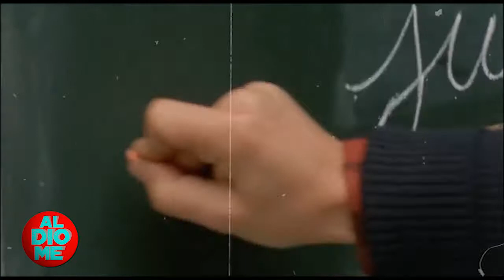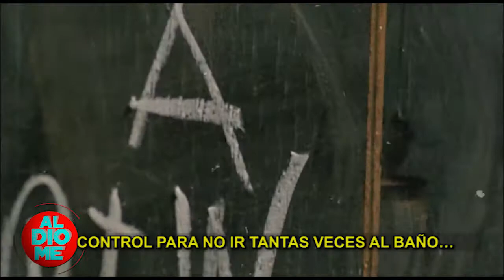Los archivos de Santi/ Películas Eternas 📹⏳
Hoy te traemos un top 3⃣ con las películas más extensas de la historia del cine … A preparar lugares cómodos y mucha comida 🥤🍿